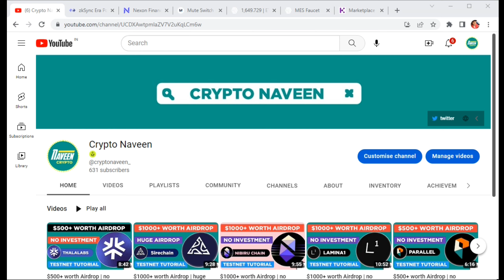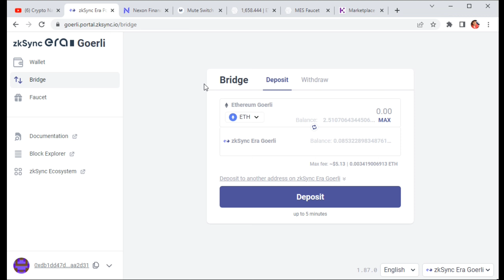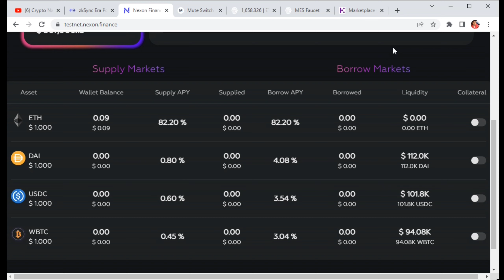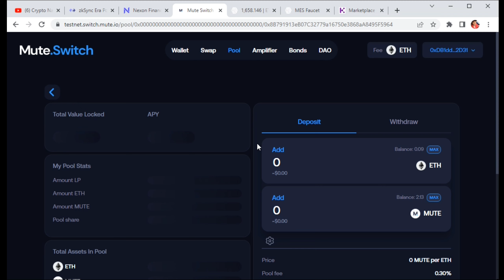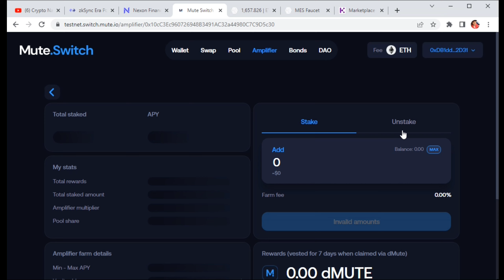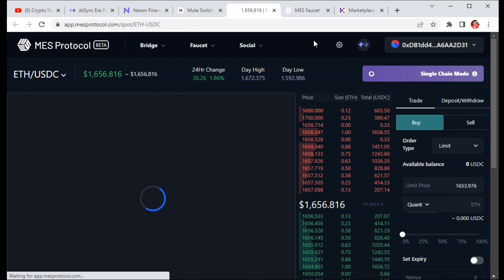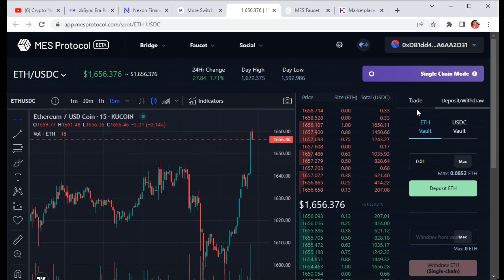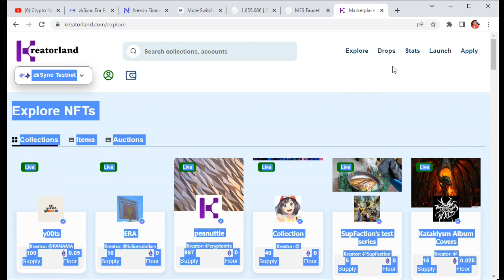Potential zksync Airdrops | no investment | zksync era | testnet tutorial